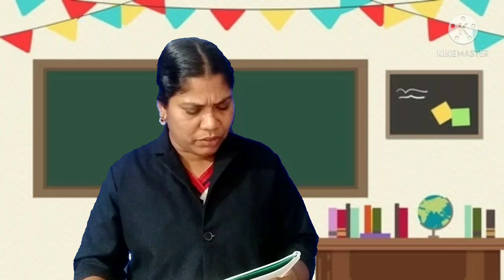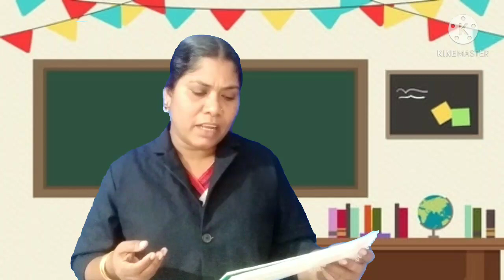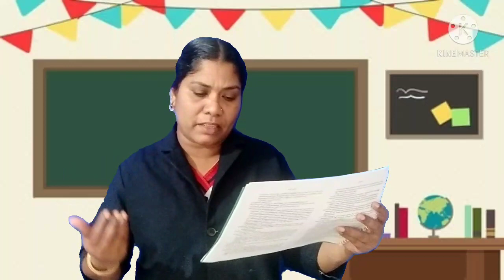malayalam class 9th 16/2/2021